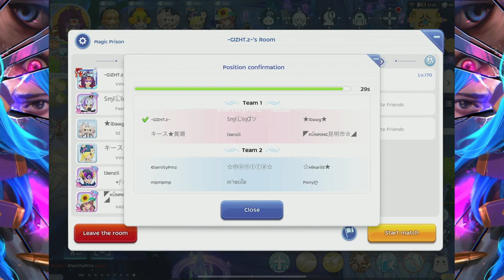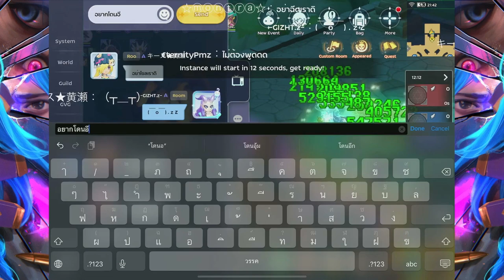RoM : Begetter POV EP.12 (23 June 2023)